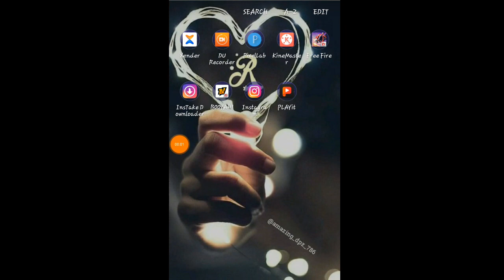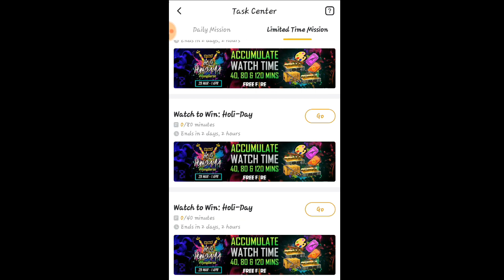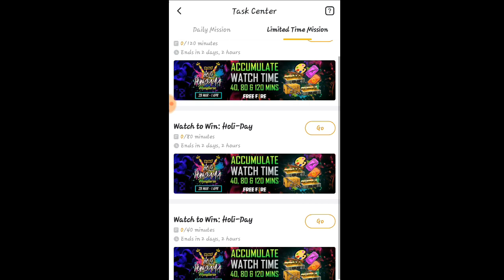Free fire new event 😱 booyah app se diamond kaise le | Accumlate watch to win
Booyah App Se Diamond Kaise Le Free Fire Me 2021 | How To Use Booyah App 2021 | Booyah App 2021

1.Garena Free Fire Indonesia Live 2.Garena Free Fire Brazil Live
3.Garena Free Fire Brasil Live
4.Garena Free Fire India Live
5.Garena Free Fire Singapore Live 6.Garena Free Fire Thailand Live
7.Garena Free Fire Pakistan Live

Cover topic:-

1)free fire booyah event,
2)free fire booyah app new event,
3)willful wonders event,
4)watch clips and win free fire diamond,
5)watch and win free fire event,
6)watch and win free fire new event,
7)watch and win free fire booyah,
8)free fire booyah app watch and win
free fire new event watch and win booyah free fire me booyah watch and win
free fire watch and win event complete free fire new event watch and win diamond
free fire new update watch and win diamonds
free fire new event watch and win
free fire me watch and win event
free fire today event watch and win
watch and win free diamonds in free fire free fire game watch and win
free fire me booyah watch and win kya hai
how to free fire watch and win